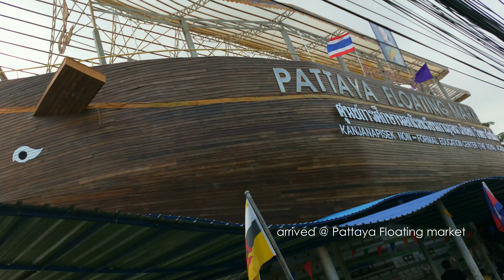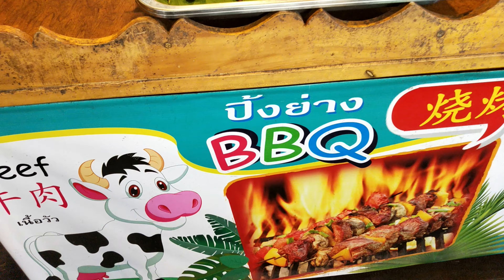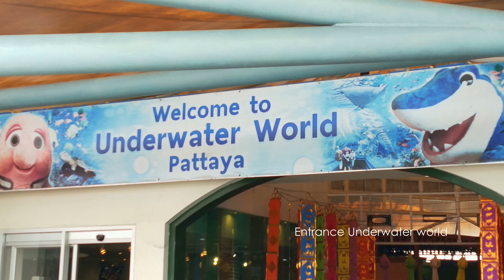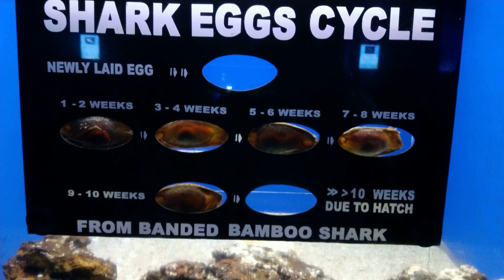Short break in Thailand - Day 3. Pattaya Floating market & Underwater World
Family trip to Bangkok & Pattaya - 5Days 4Nights
Travel Package: Royal Sky Holidays, Cochin
Shoot: RealMe 2 Pro
Digitek DSG 3 axis Gimbal stabilizer
Edit: Movavi video editor Plus